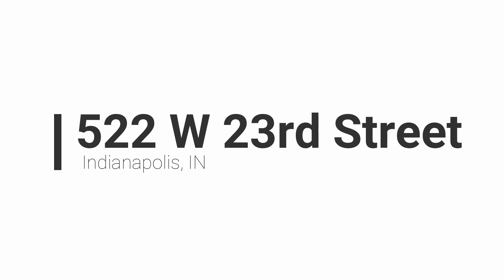Houses for Rent in Indianapolis 2BR/1BA by Indianapolis Property Management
Check out this 2-bedroom home located in Indy's west side. It features 754 square feet of living space and lovely details. Inside, you'll find a spacious living room that is perfect for entertaining. The kitchen is a delight as it is equipped with appliances, double sinks, and ample cabinetry. Both bedrooms are great in size and come with ceiling fans. The bathroom is well-appointed for your convenience.  Further to the rear is an area that could be used as a dining room, a home office, or a mudroom depending on your needs. Around the corner is the laundry area with washer and dryer hookups. This could be perfect for you!

Looking for a property manager in Indianapolis? We do property management!

The PMI Brand Promise

Entrusting the management of your property to a third party management company isn’t an easy decision to make. We make it easy for you to choose PMI! It doesn’t matter if you are a board member or homeowner, or if you're an investor that owns commercial, vacation or residential rental property. Our commitment to you is to deliver on our brand promise: effective communication, honesty/integrity, accurate accounting and availability of management team.

PMI Midwest
7275 Shadeland Ave #2, Indianapolis, IN 46250